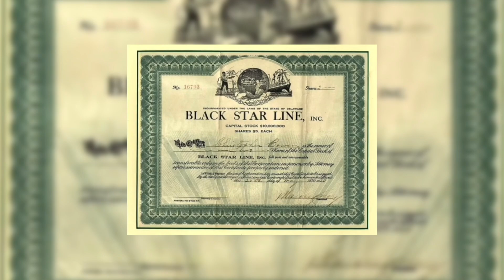Garvey's Idea, Our Plan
Deadline April 15th, 2023

Goal $3,000

This year we’re seeking your support for our annual agriculture program, Tools & Seeds Farmers Assistance Program in Sierra Leone, West Africa. Since 2017, our organization has been dedicated to promoting sustainable agriculture practices and providing education and training to farmers in rural communities.

With your support, we will be able to expand our program and reach even more communities in need this year. Your contribution will help us provide the following resources and services:

Seeds and Tools: We will provide farmers with high-quality seeds and essential tools to help them improve their yields and grow more crops.

Training and education: Our program will provide farmers with access to training and education in sustainable agriculture practices. This will include workshops, seminars, and one-on-one mentoring to help farmers improve their skills and knowledge.

Access to markets: We will help farmers connect with buyers and markets to sell their crops at fair prices. This will help them earn a sustainable income and improve their overall quality of life.

Your tax deductible contribution will make a significant impact on the lives of farmers in Africa. By investing in our program, you will help us achieve our goals of promoting sustainable agriculture, reducing poverty, and improving food security.